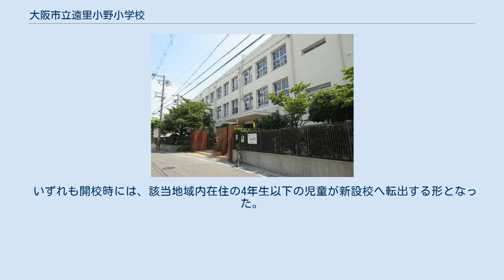大阪市立遠里小野小学校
大阪市立遠里小野小学校（おおさかしりつ おりおのしょうがっこう）は、大阪府大阪市住吉区にある公立小学校。
 全学年を縦割り集団に分けて集団ごとに学校行事に取り組むなど、異学年の交流の取り組みをおこなっている。
 大阪市墨江尋常小学校（現在の大阪市立墨江小学校）の校区を分離する形で、大阪市墨江第二尋常小学校として1937年に開校した。
1941年には国民学校令の実施により、大阪市遠里小野国民学校に改称している。
 1942年には従来の校区の一部（あべの筋以西の地域）を、新設の大阪市清水丘国民学校（現在の大阪市立清水丘小学校）の校区へと変更した。
 太平洋戦争の戦局を反映し、1942年12月には防空貯水槽の役割を兼ねたプールが竣工している。
1944年6月には日本陸軍軍用機が講堂東側に激突する事故が発生している。
 1944年以降国民学校児童の学童疎開が実施されることになり、縁故に頼らない児童は学校から集団疎開をおこなうことになった。
疎開先の府県は各行政区ごとに割り当てられ、住吉区の国民学校では大阪府泉州方面が疎開先に決定した。
遠里小野国民学校の児童は1944年9月17日以降、貝塚市への疎開を実施している。
集団疎開は終戦後の1945年9月29日まで続いた。
 校舎は1945年6月以降、大阪海兵団分室として転用された。
 1947年の学制改革により大阪市立遠里小野小学校と称した。
住吉区では戦後の宅地化に伴い児童数が増加したため、1950年代後半から1970年代初頭にかけて小学校が次々と新設された。
 遠里小野小学校校区周辺でも、1958年に周辺校の校区を再編して大阪市立南住吉小学校が設置されることになり、従来の遠里小野小学校校区から沢之町・南住吉町（当時の町名）を南住吉小学校校区へと変更した。
また1967年には周辺校の校区を再編して大阪市立山之内小学校が設置されることに伴い、従来の遠里小野小学校校区から遠里小野2-3丁目を山之内小学校校区へと変更している。
 いずれも開校時には、該当地域内在住の4年生以下の児童が新設校へ転出する形となった。